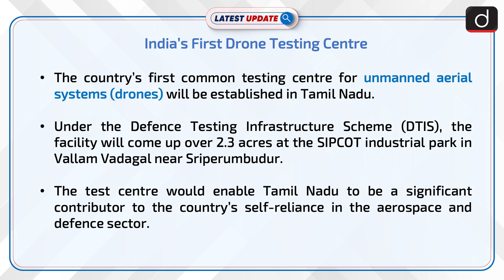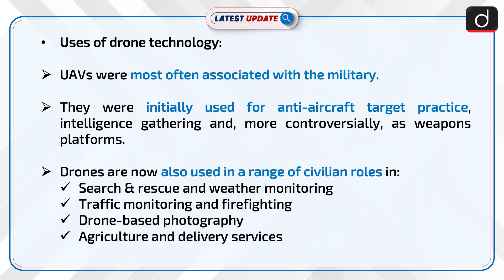India’s First Drone Testing Centre | Latest update | Drishti IAS English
The country’s first common testing centre for unmanned aerial systems (drones) will be established in Tamil Nadu at an outlay of Rs 45 crore, the state government said Wednesday. Under the Defence Testing Infrastructure Scheme (DTIS), the facility will come up over 2.3 acres at the SIPCOT industrial park in Vallam Vadagal near Sriperumbudur.